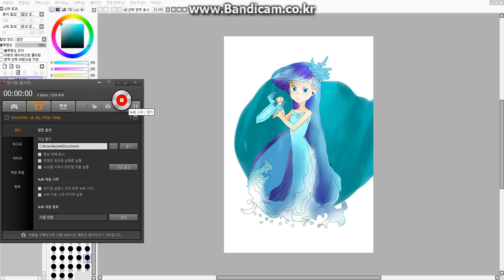바다요정쿠키그리기